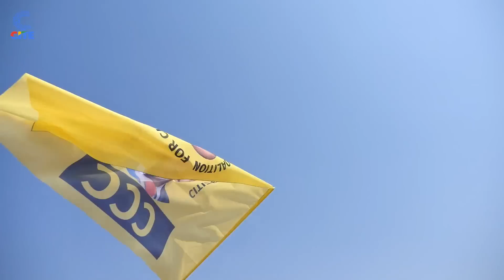The Breakfast Club| CCC Bulawayo Rally| Adv. Nelson Chamisa| S03EP19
S03EP19: In today’s episode of The Breakfast Club we give you the highlights of the Citizens Coalition for Change, Bulawayo Rally @ White City Stadium _ Adv. Nelson Chamisa.